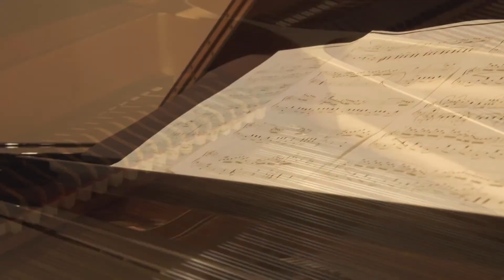夢中ピアノ3分動画＊39＊手と指の形 ・4・19・2021